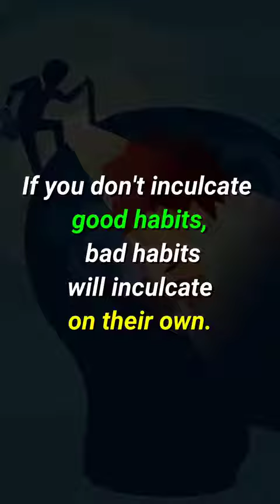एक आदमी सफल एक आदमी असफल ऐसा क्यों motivational